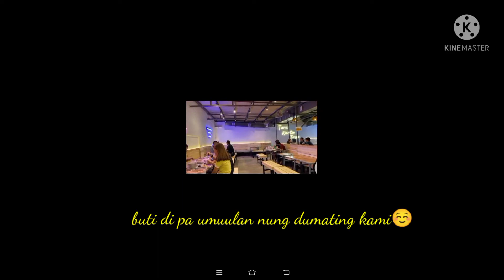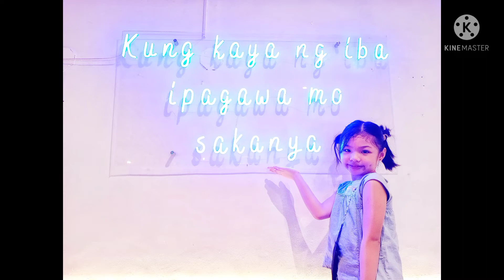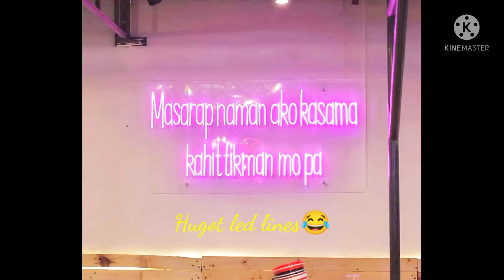VLOG 3: MUST TRY MUKBANG SA KANTO TAYO😱(16 UNLI FOOD & DRINKS)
‼️‼️UNLIMITED Chicken or Milktea? Why not have both?‼️‼️ Arat na

🚕 KANTO TAYO
Moret St. corner España, Sampaloc Manila

🔥🔥UNLIMITED🔥🔥
💯Chicken
💯Spaghetti
💯Carbonara
💯French Fries
💯Milktea
💯Softdrinks
💯Rice
💯Juice
💯Siomai
💯Gyoza
💯Kikiam
💯Squid ball
💯Sharks Fin
💯Tj Frank
💯Tj Sandwich
💯Chickendog Sandwich

‼️‼️For only P300 ‼️‼️

⭐⭐Tips🥀Honest Review🥀⭐⭐
🥀 Best flavor for me sa chicken, ala king
🥀 If you are a fan of spicy flavor, masarap yung atomic habanero
🥀Don't eat too much rice, pasta para makarami😅
🥀 Masarap yung spaghetti at red iced tea
🥀 Fried chicken usually thigh and rib part
🥀 Kapag pupunta ka dapat yung gutom na gutom ka para sulit si 300

🥳🎉Opens from 1pm - 10pm

💰 FREE MONEY FOR YOU